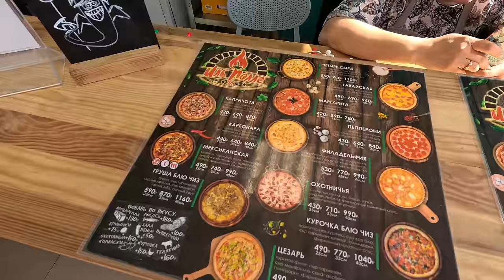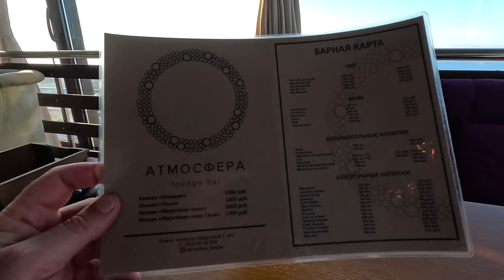АНАПА ДОМ СНЕСЛИ на НАБЕРЕЖНОЙ! АПОКАЛИПСИС из ТУМАНА - ЛАСТОЧКИНЫ ГНЁЗДА! КАМБАЛА в ПЕЧИ - ЦЕНТР!